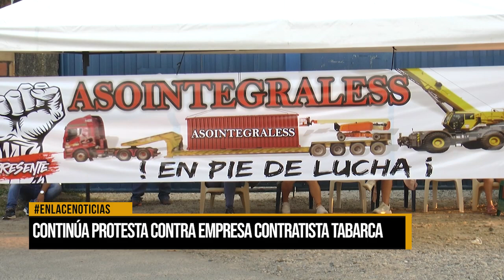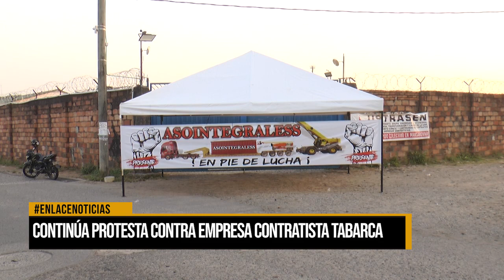Continúa protesta contra empresa contratista Tabarca